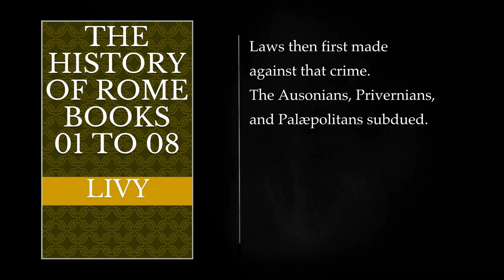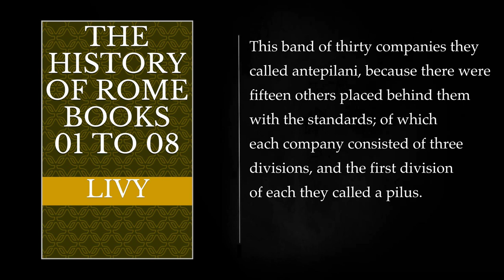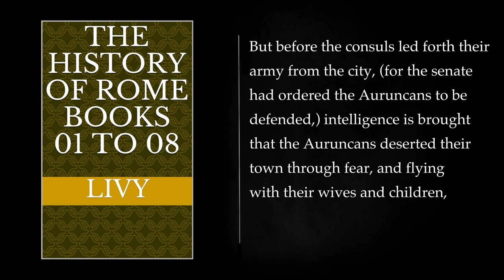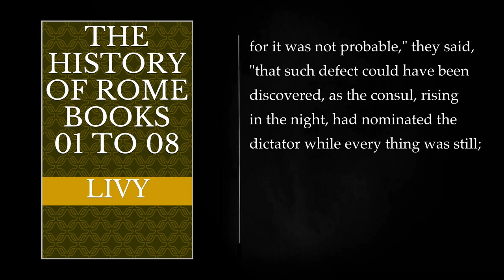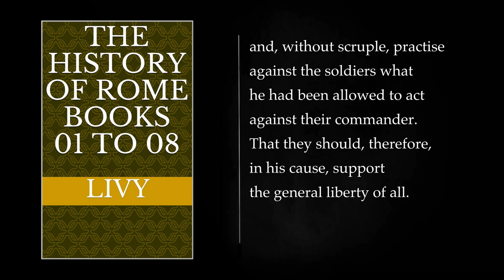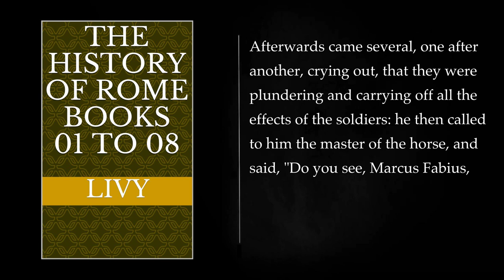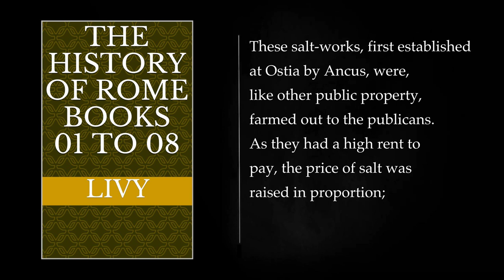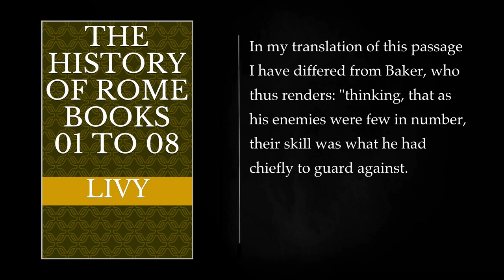(3/3) The history of Rome. by Titus Livius.. Full-length Audiobook.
"The History of Rome," written by the ancient Roman historian Titus Livius, commonly known as Livy, is a monumental work that covers the history of Rome from its legendary foundation to the early days of the Roman Empire. Livy's work is one of the most important sources for our understanding of Roman history and culture, and it consists of a series of books or volumes, known as "Ab Urbe Condita" (From the Founding of the City), which are often referred to as "The History of Rome."

Here is a detailed summary of the book:

1. Title and Structure:
   - The full title of the work is "Ab Urbe Condita Libri," which means "Books from the Founding of the City."
   - The history is divided into multiple books or volumes, with the exact number of books varying in different editions. The complete work originally comprised 142 books, but only a fraction of them have survived.

2. Historiographical Approach:
   - Livy's work is not just a chronological account of Rome's history; it also includes moral and philosophical elements. He believed that the study of history could provide valuable lessons for contemporary society.

3. Mythical Beginnings:
   - Livy begins his narrative with the legendary founding of Rome by Romulus and Remus and the early myths and tales surrounding the city's origins. He blends myth and history in the early parts of his work.

4. Kings of Rome:
   - Livy describes the period of Roman monarchy, including the reigns of the seven kings of Rome, leading up to the establishment of the Roman Republic.

5. Roman Republic:
   - A significant portion of Livy's work is dedicated to the Roman Republic, which covers the expansion of Rome through conquests, internal conflicts, and the development of the Roman political and legal systems.

6. Punic Wars:
   - Livy extensively narrates the three Punic Wars between Rome and Carthage, which were crucial in determining Rome's dominance in the Mediterranean world.

7. Roman Conquests:
   - The book discusses Rome's military campaigns and territorial acquisitions, including the conquest of Greece, Macedonia, Asia Minor, and the Hellenistic kingdoms.

8. Civil Wars:
   - Livy covers the tumultuous period of civil wars in Rome, including the conflict between Marius and Sulla, the rivalry between Julius Caesar and Pompey, and the ultimate rise of Augustus (Octavian) as the first Roman Emperor.

9. Augustus and the Roman Empire:
   - The final books of Livy's work narrate the early reign of Augustus (Octavian) and the establishment of the Roman Empire.

10. Historical Perspective and Lessons:
    - Throughout his work, Livy offers his insights into the moral and ethical aspects of Roman history. He often reflects on the decline of Roman virtues and the impact of various events on the Roman character.

11. Legacy:
    - Livy's "The History of Rome" has had a profound influence on the study of Roman history and has been widely read and quoted by historians and scholars for centuries.

12. Historical Accuracy:
    - While Livy's work is a rich source of information, it's important to note that it contains a mix of fact and legend. Some events and stories are presented in a legendary or semi-mythical manner, making it necessary for historians to critically evaluate the historical accuracy of his accounts.

In summary, Titus Livius' "The History of Rome" is a comprehensive and enduring account of Rome's history, from its legendary beginnings to the early days of the Roman Empire. It provides valuable insights into the politics, culture, and moral values of ancient Rome, and its influence on the study of Roman history has persisted for centuries.

BOOK VIII. 00:00:00